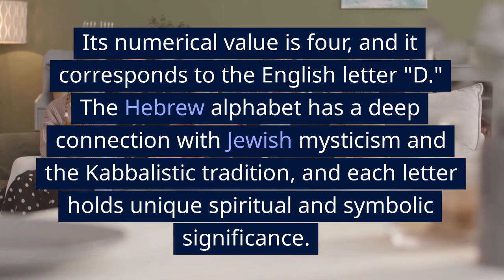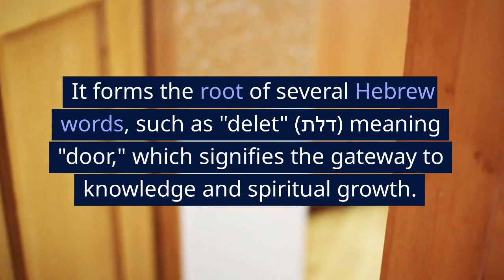Story of the Hebrew Letter Daled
Hebrew letter Daled carries a rich tapestry of symbolism and meaning within Jewish tradition, emphasizing themes of humility, compassion, and the balance between giving and receiving.